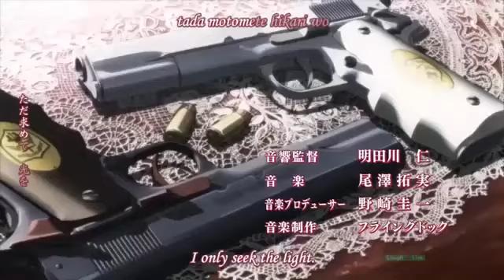anime funny moments-34 cute anime girls getting horny jealous